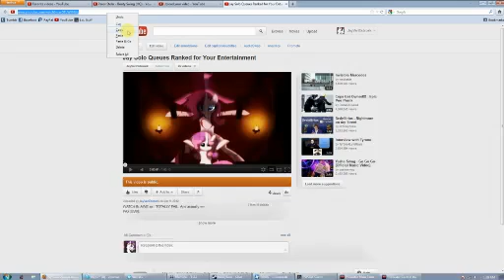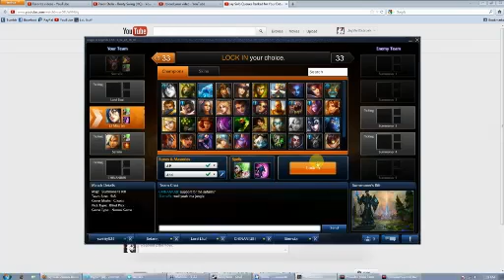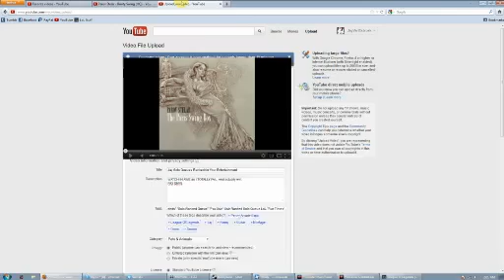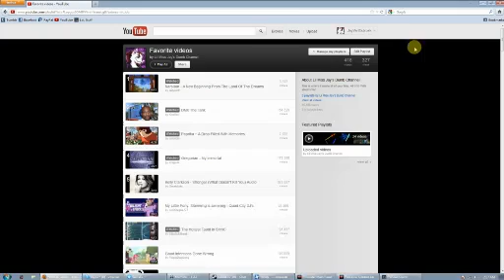I'M A FOX